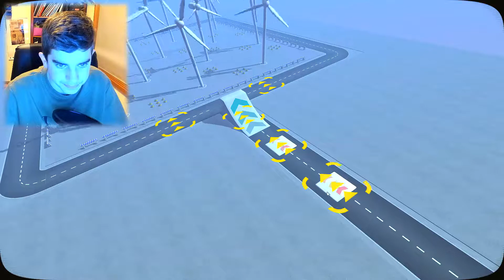NOT EVEN A SCRATCH - Turbo Dismount #2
► Today, welcome to another Turbo Dismount video, wherein this episode I will be breaking my character's bones and ruining his different cars within unique locations and levels. With each location and levels doing different damage to both my character and my car, hope you enjoy!! ;)

(I don't own the sound effects/music within this video, thanks)

G'day! ( ͡° ͜ʖ ͡°)